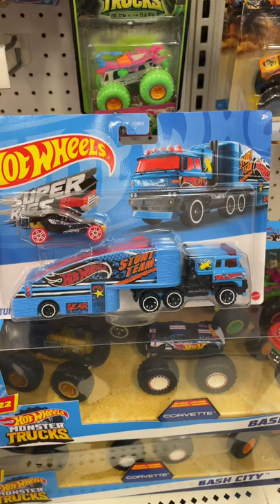Peg Hunting Hot Wheels Super Rigs